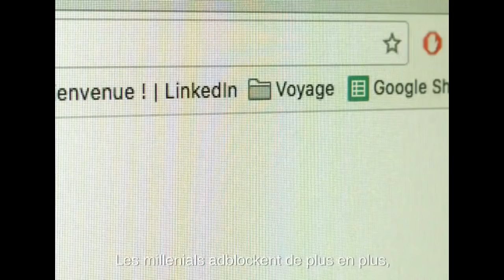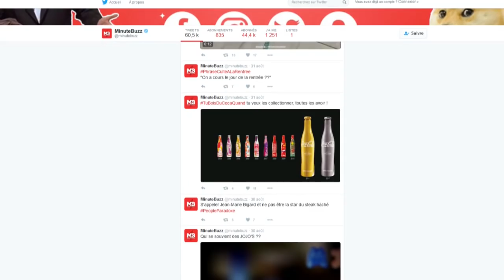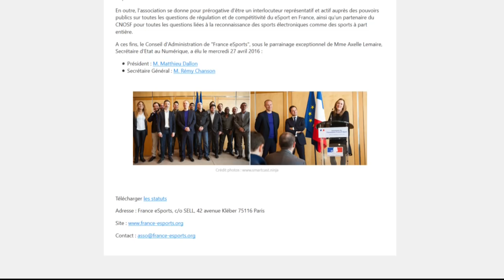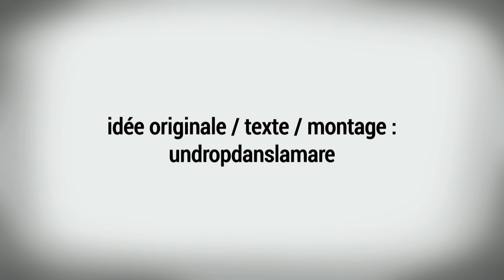Free2Pay #86 : Juste dépassé, Gears of Day One et conflit d’intérêts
Une semaine après avoir parlé du PlayStation VR, des suites - Watch Dogs 2 et Dishonored 2 - qui doivent faire leurs preuves et traité un nouveau pan de la guerre entre Ubisoft et Vivendi, l’équipe d’UnDropDansLaMare est de retour avec l’épisode 86 de Free2pay.

Le premier n’est d’ailleurs pas très joyeux pour l’écriture puisque le site MinuteBuzz s’affirme comme un pionnier en abandonnant le concept d’article pour uniquement se consacrer aux contenus vidéos, ce que semble vouloir les « Millennials »... enfin ce que MinuteBuzz pense que les Millennials pensent vouloir...

Le second, bien plus léger, revient sur l’une des maladies récurrentes dans le jeu vidéo, le patch Day One. Et dans le cas de Gears of War 4, celui-ci risque d’en empêcher plus d’un d’y jouer le jour de l’achat...

Et enfin, le dernier traite la dernière vague d’acquisition de Webedia qui vient de rogner une belle partie de la part de l’eSport en France... Mais à y regarder de plus près, n’y a-t-il pas comme un conflit d’intérêts ?